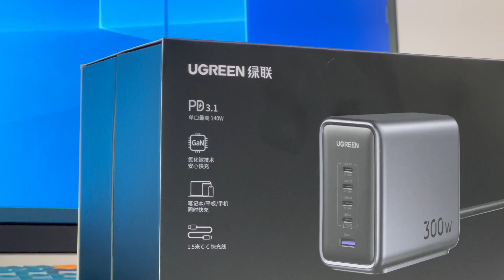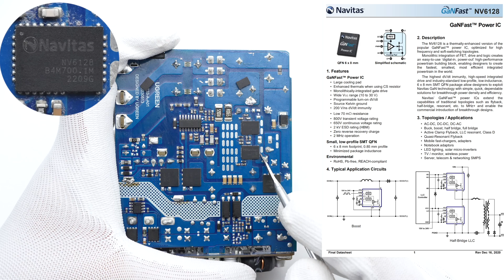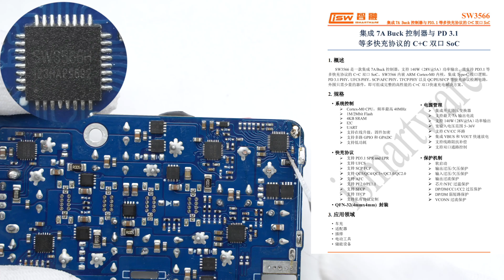GaN & PD3.1 | Teardown of UGREEN Nexode 300W 5-in-1 Charger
Introduction
ChargerLAB had done multiple charging tests on the UGREEN 300W Nexode 5-in-1 charger. As a multi-port charger, its USB-C1 will not be affected under any circumstances.
To know how it works, we are going to take it apart to see its internal components.

Model: CD333
Input Filtering Circuit:
Time-delay Fuse: CONQUER
Bridge Rectifier: GBU1510
Film Capacitor: NISSEI

PFC Circuit:
PFC Boost MOSFET: Navitas NV6128
PFC Boost Rectifier: Global Power G5S06508QT
Electrolytic Capacitor: Acon
LLC MOSFET: Infineon IPL60R125P7
Resonant Capacitor: Faratronic
LLC Synchronous Rectifier Controller: NXP TEA1995

Primary Circuit:
Master Control Chip: NXP TEA2017AAT

Secondary Circuit:
Optocoupler: Everlight
Synchronous Rectifier: Infineon ISC0805NLS
Synchronous Buck MOSFET: iSmartWare RUH4040M2
Solid Capacitor: PolyCap
Buck Controller: iSmartWare SW3566H, SW3516P, SW3526
VBUS MOSFET: RUH4040M2, NCE NCEP3065QU

Chapter
0:00 Intro
0:50 Test
1:00 Teardown
2:20 Analysis
8:04 Summary